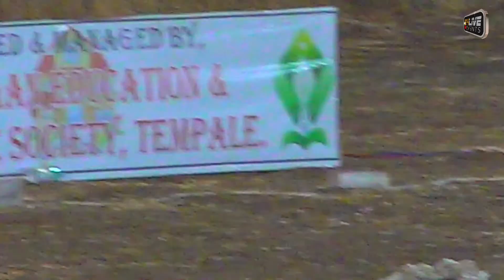NAWAZ XI ( MORBA ) vs SANVI XI PURAR || KARWAAN EDUCATION & WELFARE SOCIETY, TEMPALE